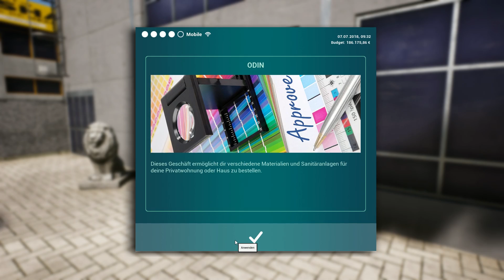Tourist Bus Simulator #18: Der VDL Futura FHD2 in neuem GLANZ! | REISEBUS SIMULATOR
Frisch lackiert: Der VDL Reisebus im Einsatz auf Fuerteventura mit viel Spaß und genügsamen Fahrgästen! ►Tourist Bus Simulator günstig *► Tourist Bus Sim VDL *►Tourist Bus Simulator Videos Der Tourist Bus Simulator lädt virtuelle Busfahrer dazu ein, im Urlaubsidyll auf der Insel Fuerteventura die eigene Reisebus-Firma zu eröffnen und mit dem MAN Lions Coach sowie dem MAN Lion’s Coach C Fahrgäste von Haltestelle zu Haltestelle zu bringen. Die Bus Simulation basiert auf der Unreal Engine 4.
Schaffe dir jetzt dein eigenes Busimperium auf Fuerteventura! Mithilfe eines Wirtschaftssystems kannst du im neuen Tourist Bus Simulator dein eigenes Busunternehmen auf der beliebten Ferieninsel Fuerteventura aufbauen.
Dein Angebot erstreckt sich über Einzel- und Dauerfahrten, Hotelshuttles oder auch Sightseeing-Touren. Zu deinen Aufgaben zählen aber auch die Fuhrparkverwaltung, inkl. Pflege und Wartung der Fahrzeuge, und die Personalplanung. Bist du erfolgreich, kannst du deinen Fuhrpark kontinuierlich ausbauen.
In diesem PC-Spiel wurde die komplette Insel mit einer großen Anzahl an Straßen und auch unbefestigten Pisten, den Städten, Dörfern und Stränden detailgetreu nachgebaut. Alle Bereiche können befahren werden. Durch den Maßstab 1:5 sind auch lange Bustouren in angenehmer Fahrtzeit zu schaffen.
Der MAN Lion’s Coach steht hierfür in zwei Größen zur Verfügung. Du kannst zwischen unterschiedlichen Busdesigns auswählen – passend für die jeweilige Aufgabe.
Features:
• Nachbildung der Insel Fuerteventura mit extremer Detailtiefe
o 20 liebevoll nachempfundene Städte und Strände
o Viele Passstraßen, Serpentinen, Sightseeing-Punkte und drei Häfen
• Große Fahrzeugauswahl
o MAN Lion’s Coach und Lion’s Coach C, originalgetreu wie sie auf den kanarischen Inseln genutzt werden
o Große Auswahl an Busdesigns passend für die jeweilige Aufgabe
o SUV und Servicefahrzeug
• Unterschiedlichste Angebote für deine Kunden:
o Einzel- und Dauerfahrten: Transport der Fahrgäste über die gesamte Insel
o Hotel-Shuttle: Transfer der Touristen vom Airport zu Hotels und zurück
o Sightseeing-Angebot für Hotels von interessanten, selbst-erstellten Touren für die Touristen
• Wirtschaftssystem:
o Umfangreiche Fuhrparkverwaltung, inkl. Wartungsarbeiten
o Personalplanung und Anwerbung für Fahrer, Reiseleiter und Mechaniker
o Pflege und Wartung der Fahrzeuge, inkl. Betanken, Reparatur, Service in eigener oder externer Werkstatt
o Verwaltung des Busbetriebs mit Ersatzteillager, Versicherungen, W-LAN, Verpflegung, etc.
o Unterstützung der Mitarbeiter bei der Suche von Wohnungen, Fitnesscentern, Stränden und Bars
• Frei beweglicher Busfahrer und ein- und aussteigende Fahrgäste
• Buswaschanlage
• Verschiedene Level gilt es durch Fahrleistungen und Erfahrung zu erreichen